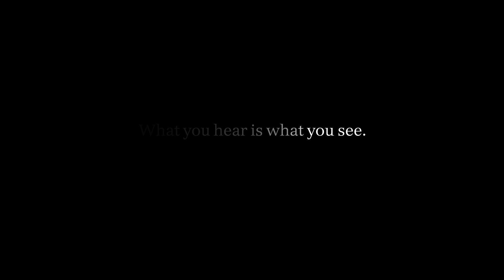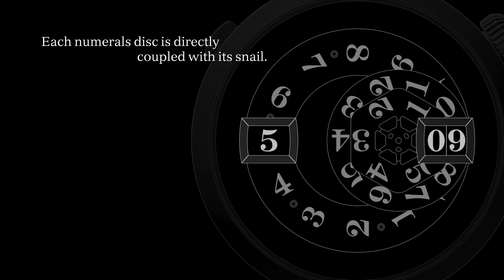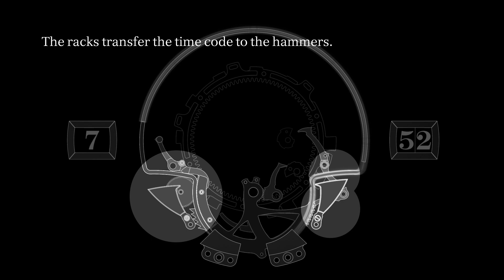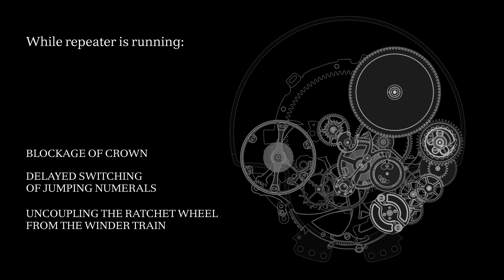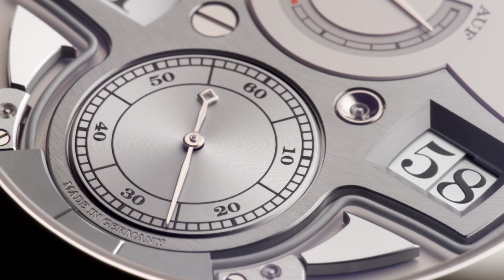ZEITWERK MINUTE REPEATER: The decimal minute repeater mechanism – A. Lange & Söhne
The decimal minute repeater mechanism

When they developed the strikework for this watch, the engineers harnessed the principle of the jumping numerals mechanism: instead of with hands, the time is displayed with an hour ring and two minute discs. This allows three snails connected with these mechanical display elements to separately sample the number of hours, ten-minute intervals, and minutes to be acoustically indicated.

The exclusive mechanical timepieces by A. Lange & Söhne are crafted from precious materials with the utmost of artisanal skill and only in small editions. They are guardians of a horological culture that is handed down from generation to generation and that began in 1845 with the foundation of the Lange watch manufactory by Ferdinand A. Lange in Glashütte, Saxony. His ambition to define benchmarks with timepieces of the manufactory is still reflected in every single Lange watch.